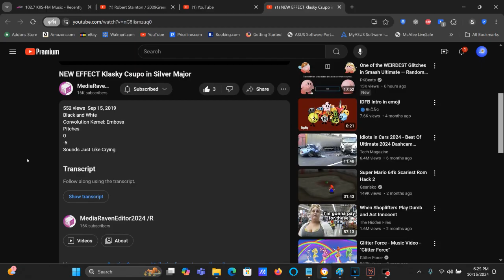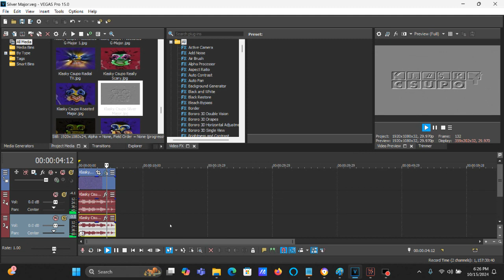How To Make Silver Major On Vegas Pro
How To Make Silver Major:

(VideoFX)

1st: Black and White - (Default) to 100% Black and White

2nd: Convolution Kernel - Emboss

(AudioFX)

elastique
Pro

0
-5

NEW EFFECT Klasky Csupo in Silver Major